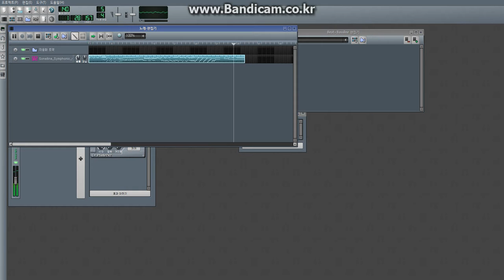LMMS - enclosure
converting the file for 'ignorance' took so long yesterday i started a new song while it was being...you know, converted. finished it today.